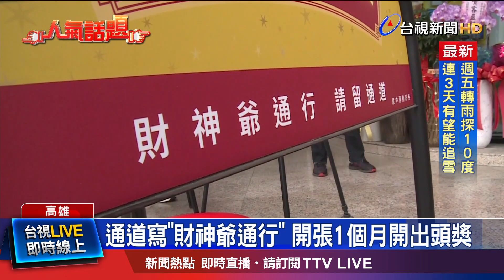通道寫「財神爺通行」 開張1個月開出頭獎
財神爺降臨，威力彩5.34億元頭獎，昨晚(26號)開出，一人獨得，獎落高雄一間彩券行！創下金龍年，目前最高單注獎金，開出頭獎的業者，上個月底才開張，業者透露，過年時，曾有位道士預言，這裡會開頭獎，還真成真；而近期高雄狂開大獎，引發熱議，不過台彩統計，威力彩頭獎，以「台中」開出12次最多。